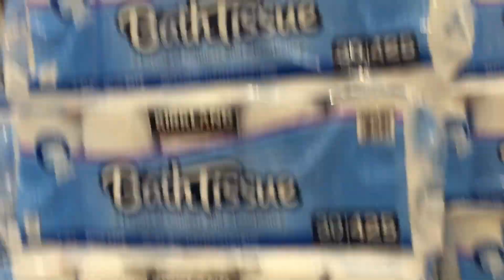ANCHORAGE'S REACTION TO THE CORONAVIRUS! 🤒🙄SO MANY PEOPLE AT COSTCO. LET'S GO HUNTING FOR T.P.🧻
We need toilet paper! But as you all know, the Coronavirus is sending everybody into PANIC!! Come to Costco with us to see if they have any more toilet paper, or if the people are hoarding it!